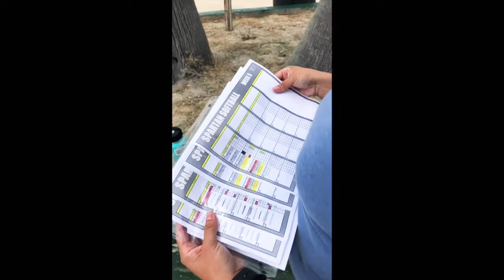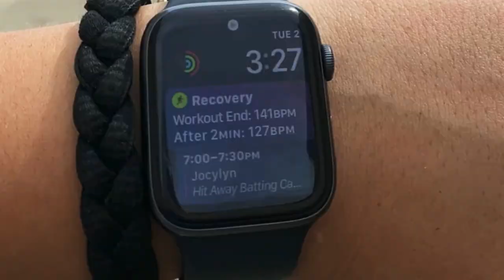COLLEGE ATHLETE’S WORKOUT ROUTINE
I hope you enjoyed this video of me struggling through my sister’s workout. She is a softball player at San Jose State! I highly recommend everyone to go do this workout after watching this video, I felt so good after it and of course as a med student, I can say that it is important to workout at least 3 times a week to keep your body (and mind) healthy.

-Jasmin 💕

Follow my sister on ig: Jocylyn_v